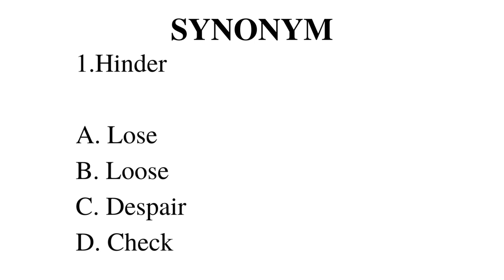Hinder shorts short pronunciation vocabulary gre toefl ielts